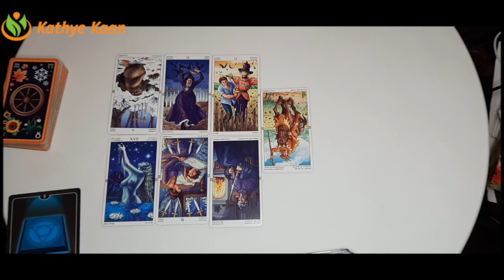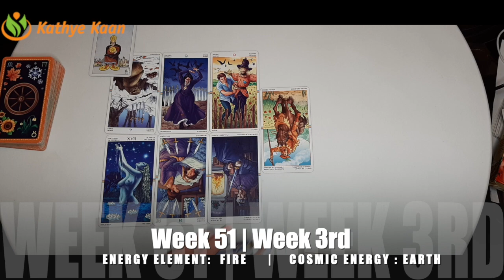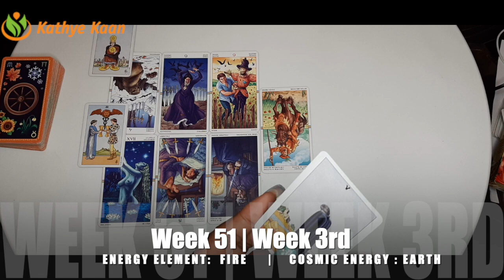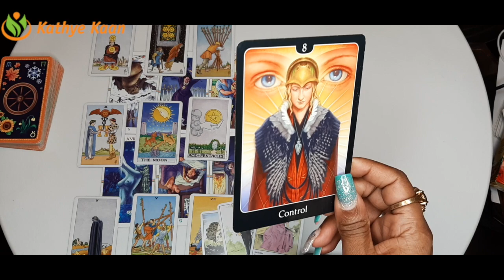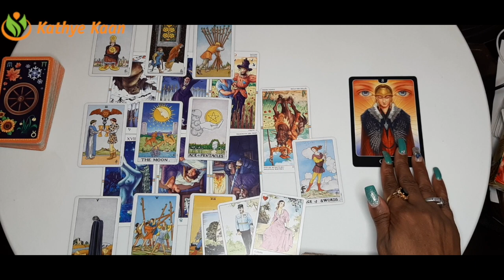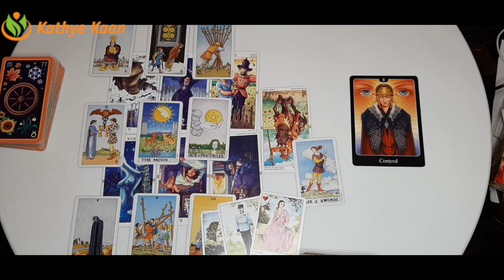VIRGO Healing! Lot Of Worries This Week 🙏 WEEK 51 December 14 ~ 20 💫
Kathye